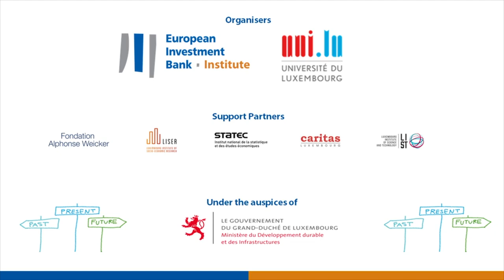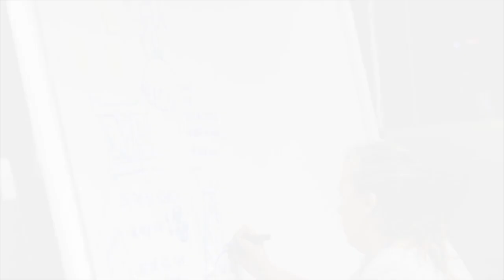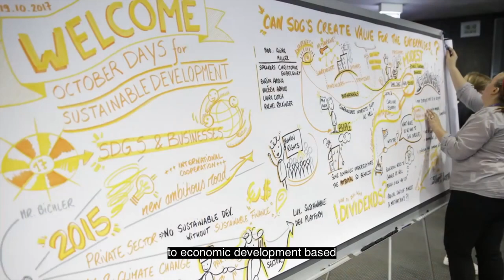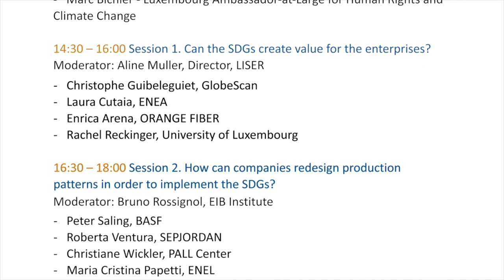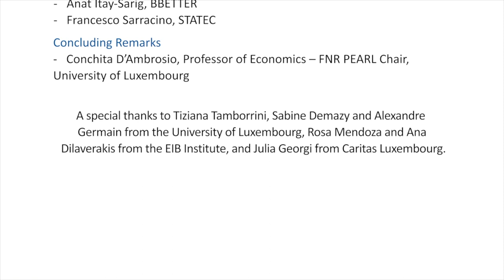October Days for Sustainable Development 2017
How can companies and businesses contribute to implementing Agenda 2030? Can the UN Sustainable Development Goals (SDGs) create value for enterprises? This was the focus of the 2017 edition of the October Days for Sustainable Development dedicated to “SDGs and Business” (SDG12), organised by the Institute and the University of Luxembourg with the support of other partners.

Nineteen panellists from business, academia and other relevant stakeholders, discussed how companies can redesign production patterns and processes to implement the SDGs.

Every year since 2015, the October Days for Sustainable Development have contributed to the global debate on the SDGs by enhancing dialogue among stakeholders.